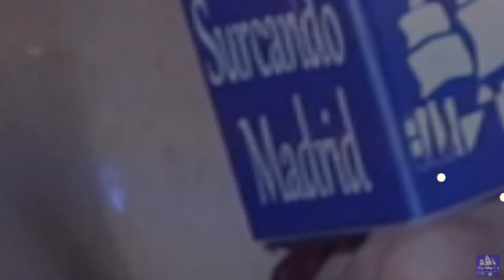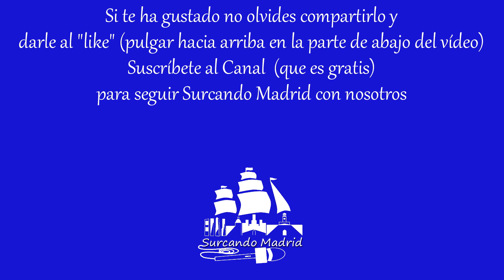¿Fan de Bon Jovi? Éste es tu reportaje: VH Bon Jovi Tribute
¿Quieres más?

Reportaje grabado en la Sala Rockville (Avenida de Brasil 3, esquina con c/ Orense 32, Madrid) Durante el Concierto Tributo a Bon Jovi de la Banda “VH Bon Jovi Tribute”. Entrevista al vocalista, Víctor Hernández. Momentos del Concierto. Música